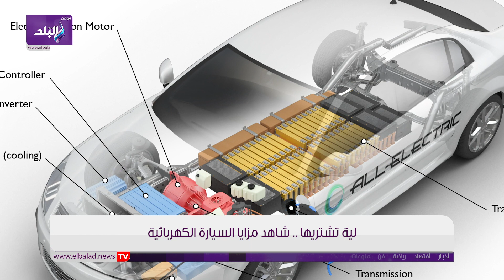لية تشتريها .. شاهد مزايا السيارة الكهربائية